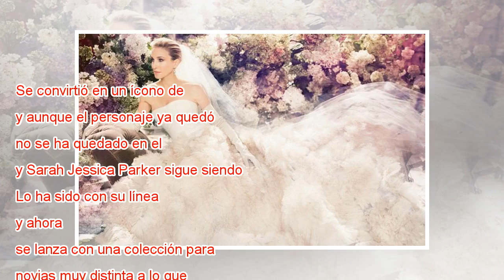Sarah Jessica Parker lanzó una colección de vestidos de novia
Se convirtió en un ícono de la moda como Carrie Bradshaw, y aunque el personaje ya quedó en el pasado, no se ha quedado en el olvido, y Sarah Jessica Parker sigue siendo un referente de moda. Lo ha sido con su línea de zapatos, y ahora, se lanza con ...